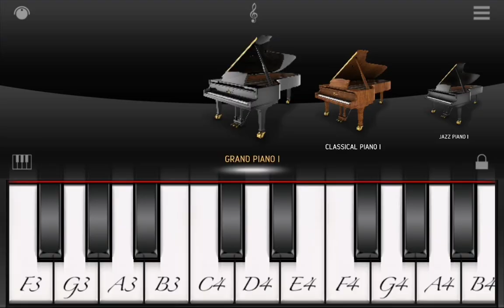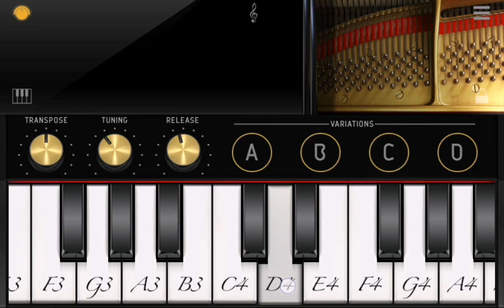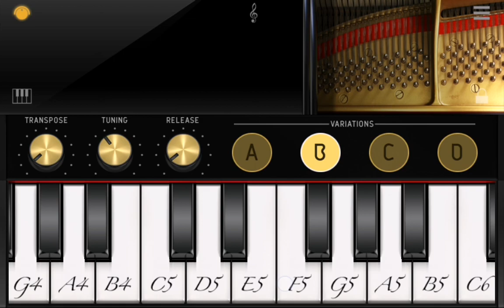iGrandPiano Song Miller Sustain Banana Song